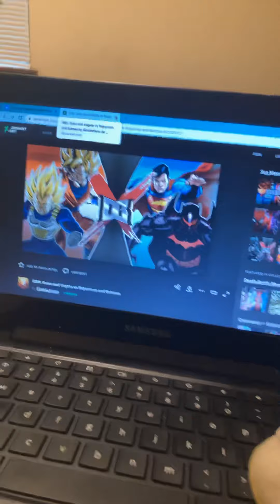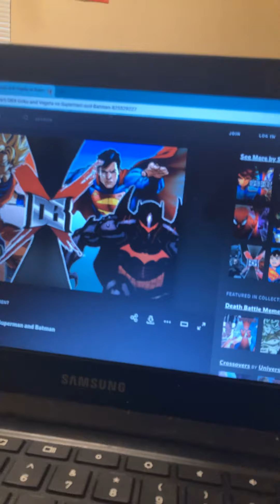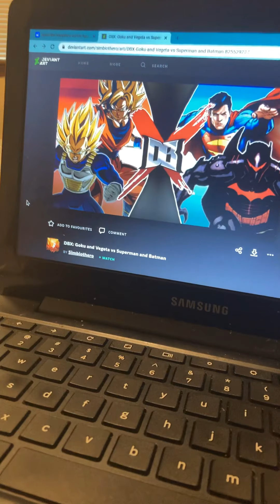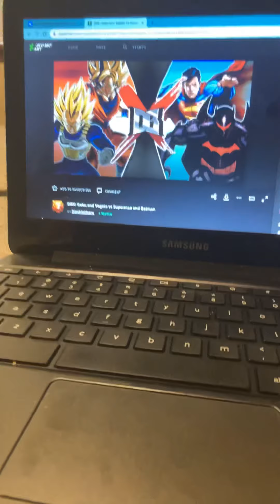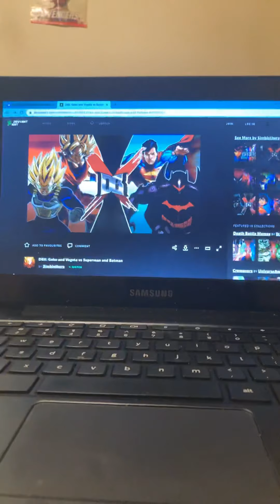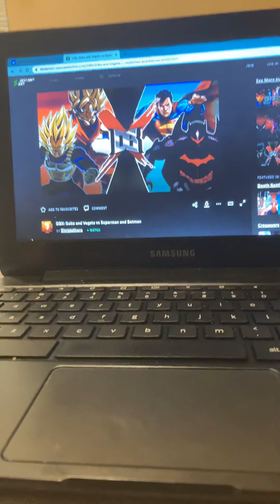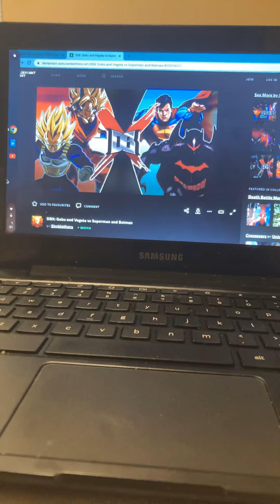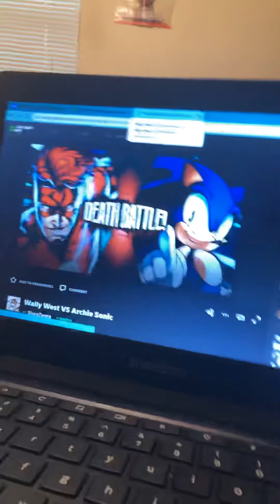Revenge death Batman and Superman vs goku and vegeta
Goku and vegeta two saiyans vs Batman and Superman and billionaire and a kryptonian